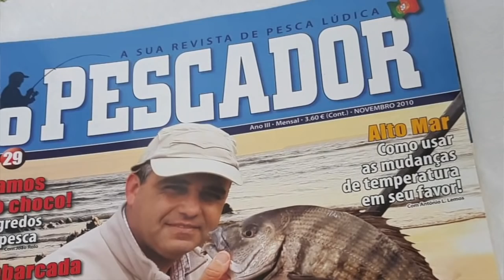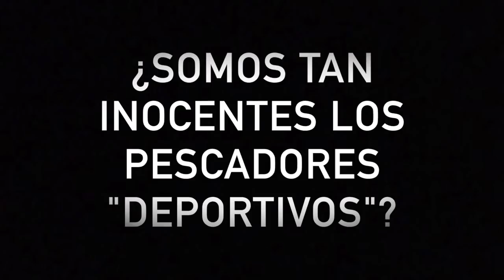Los SECRETOS del MAESTRO pescador ANTONIO SIMOES (sargo y róbalo)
Con más de 50 años de experiencia en la pescando sargos y grandes róbalos (lubinas), Antonio Simoes es una fuente inagotable de conocimiento. Le estoy eternamente agradecido por brindarme su ayuda en esta aventura portuguesa y por compartir tanto conocimiento conmigo y con este canal.

¿Quieres aprender a pescar sargos? tienes “La Escuela del Sargo” y “Los pesqueros del Sargo”.

Mi nombre es Tarci Ávila. Pesco sargos, vivo en una furgo y comparto mis aprendizajes y aventuras por aquí.

Si no te quieres perder mis jornadas y mi día a día, puedes acompañarme en:

Muchas gracias a los compañeros de la tienda de pesca de A Coruña "TROITAMAR" por su asistencia en esta aventura y por prestarme el equipo que estoy probando. Podéis encontrarles aquí:

Muchas gracias a CALICÓ y GRUNDENS por su colaboración con este proyecto.